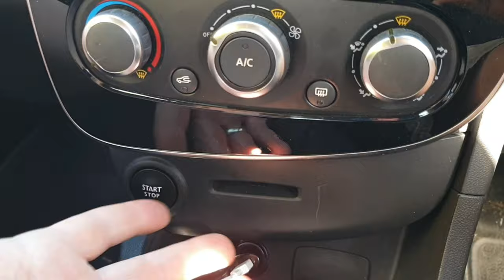Mew Earth (Part One)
First part of a two-part TARDISshorts themed around @Emily_Rosina's Doctor WhoTwitter watchalong of New Earth and Gridlock on 30/5/20